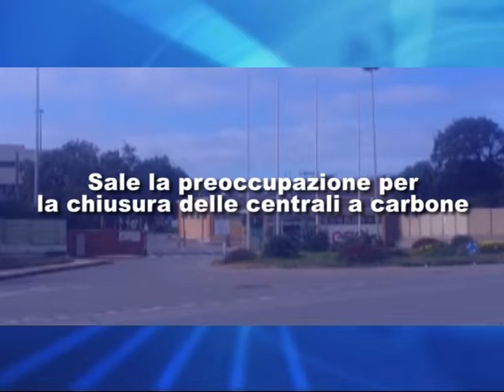TG 40 martedì 16 aprile 2019